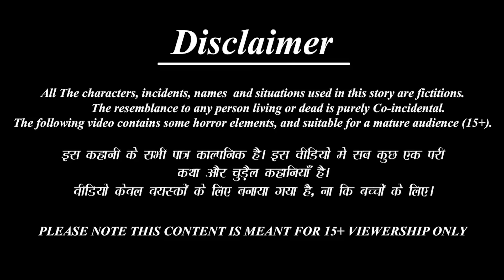गरीब डोसे वाली | Gareeb Dose Wali | Hindi Kahani | Moral Stories | Bedtime Stories | Kahaniya |Story